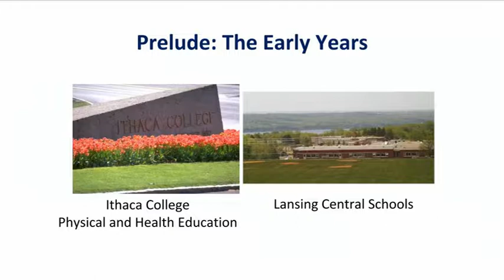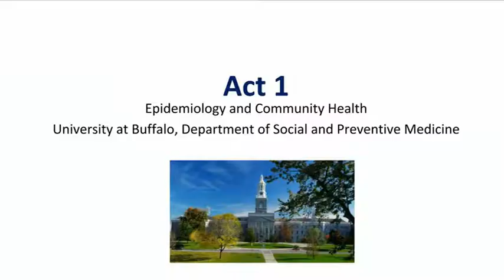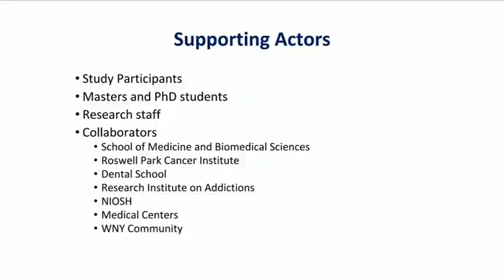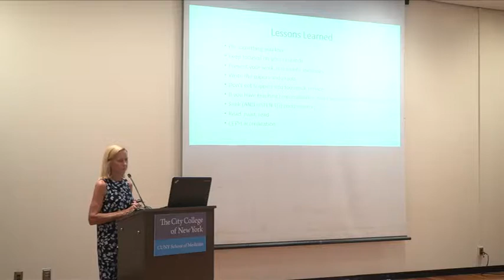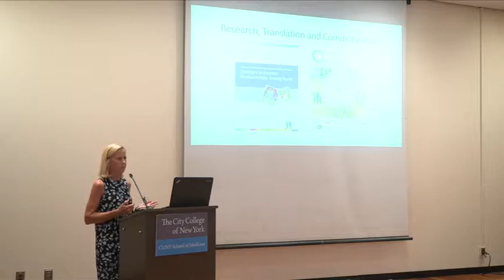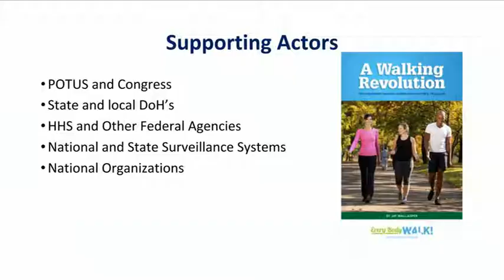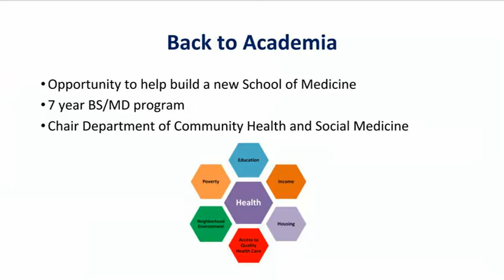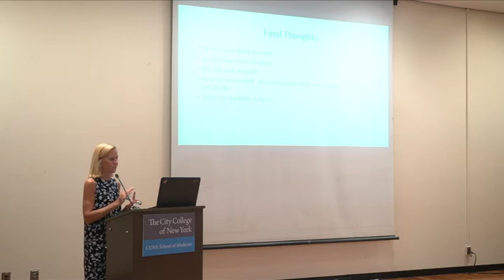Dr. Joan Dorn (CUNY School of Medicine - New York)